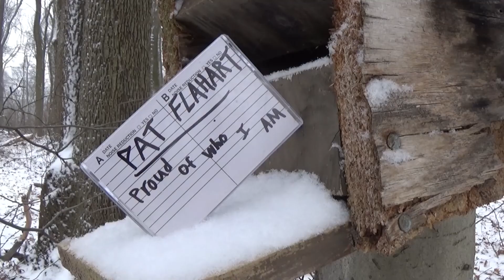INSANE LUCK TF2 Winter 2017 unusual unboxing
Yo i'm just happy to be here, bro HOLY MOLY